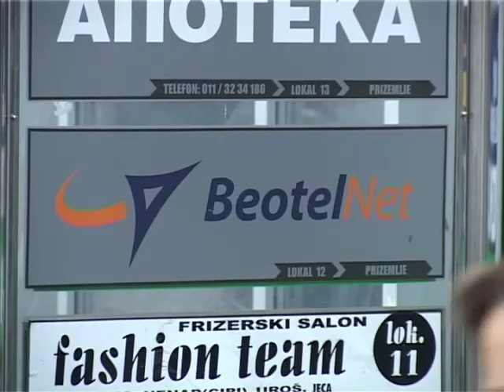Letnja dial-up akcija BeotelNeta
Po uobičajenoj tradiciji i ovog je leta Internet provajder BeotelNet rešio da obraduje svoje dial-up korisnike.